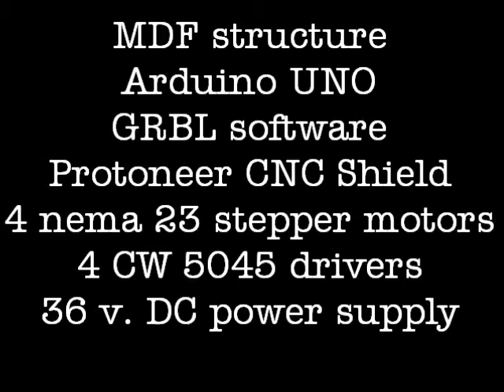CNC router final test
Prueba final de mi router CNC, los tres ejes están trabajando. Esta construido en MDF. En esta primera etapa está controlado por un Arduino UNO un shield CNC de protoneer que me ayuda para las conecciones, el software GRBL, 4 motores paso a paso Nema 23, 4 drivers CW5045. En esta primera prueba de control desde el computador corté lo más simple, un círculo.
Final test for my DIY CNC router, the three axes are working. Is built in MDF. In this first stage it is controlled by an Arduino UNO, a CNC shield from protoneer that helps me for connections, GRBL software, 4 Nema 23 stepper motors, 4 CW5045 stepper drivers. In this first test control from the computer I cut a simple circle.
Links con el progreso en mi máquina CNC:
Links to other videos about this machine: